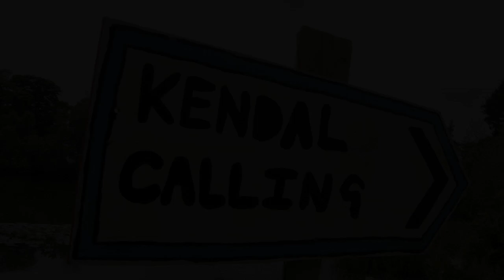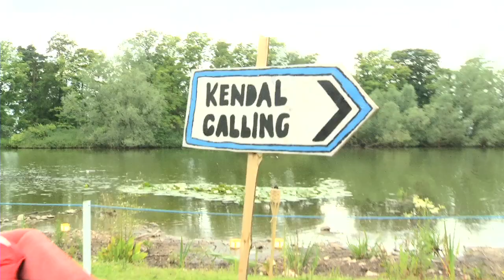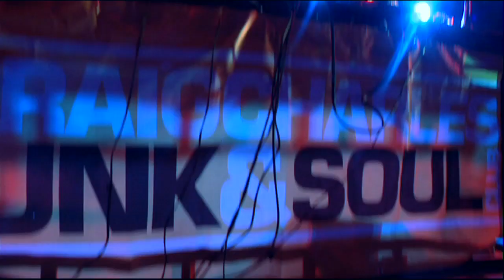Kendal Calling 2011 // The Film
Kendal Calling is an award-winning, innovative, independent festival based in the Lake District. It features pioneering contemporary music and art alongside traditional rural entertainment. We pride ourselves on being the most fun you can have in the countryside with fields full of activities and attractions for everyone, from families to stag parties!

Come and join us for a weekend of festivity and escapism in the fresh country air.

See you in the fields! x